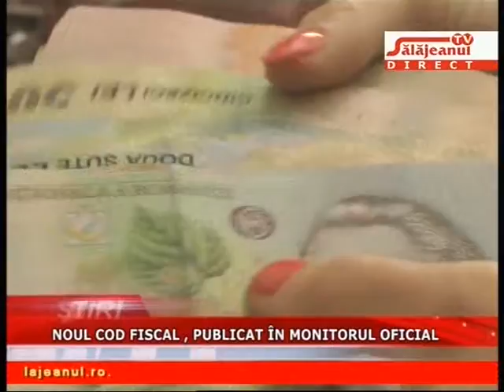NOUL COD FISCAL, PUBLICT IN MONITORUL OFICIAL